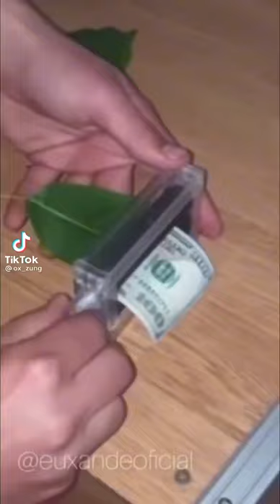Ox Zung tik tok video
Topic covered
tiktok compilation
tiktok de ox zung
ozuna tiktok videos
ozuna tiktok
ox zunj tiktok funny
funny tiktok
tiktok memes
best of tiktok
lungs of ox
ox lungs recipe
won jeong tiktok
won jeong
ox zunj funny tiktok
mama tiktok
ox zung tiktok
ox zung tiktok
mama tiktok guy
ox zung new tiktok
ox zung tiktok funny
ox zunj tiktok
tiktok videos
ox zunz mama tiktok
tiktok korea
korean tiktok
tiktok talent
mama guy tiktok
wonjeong
tiktoks de ox zung
ox zung tik tok videos